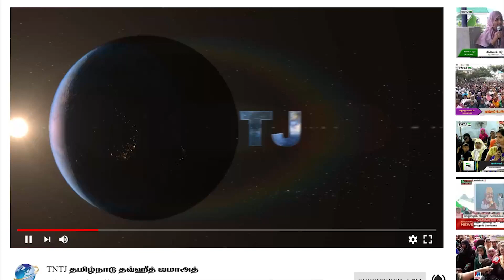நல்லதொரு மனைவி M.I சுலைமான் TNTJ மஸ்கட் மண்டலம்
நல்லதொரு மனைவி!

M.I.சுலைமான்
பேச்சாளர், TNTJ

மஸ்கட் மண்டலம் - 2024